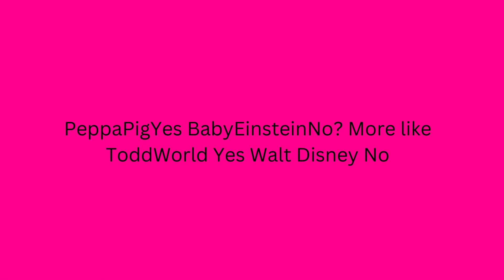Flop Doesn't Want Disney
I'll actually still like Disney, but it's another joke video where ToddWorld is better.